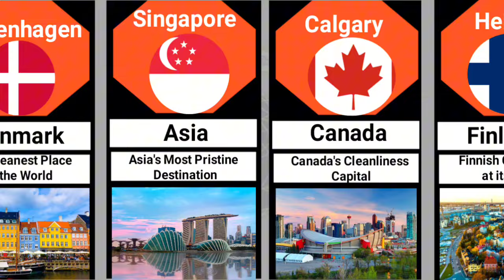10 Cleanest Cities in the World 2024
10 Cleanest Cities in the World 2024

10 Cleanest Urban areas On the planet 2024. Prepared to take an excursion to the most unblemished corners of the globe? Go along with us as we investigate the world's cleanest urban communities, where impeccable roads and outside air make an air of serenity. These metropolitan wonders have become the best at tidiness, meshing it consistently into their social texture. Each has its explanations for its flawless standing. Visiting them can be an outright pleasure, in particular for the people who hold tidiness in the most noteworthy regard for upgrading the movement experience.